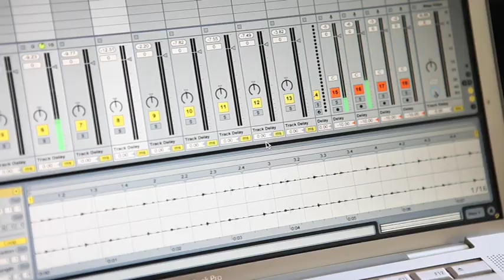Highgrade Disharmonic Orchestra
In its 10 year history, Berlin label Highgrade has always been willing to experiment, and now it heads in another new direction with the Highgrade Disharmonic Orchestra. Friends and fans of electronic dance music will be presented with something different, and simplicity will be pushed aside for whatever the artists can imagine and create.

The Hardware for a Live event like this is clear.  What will be exciting in this show is the Software: Todd Bodine, Tom Clark, Markus Homm, Daniel Dreier and Dale aim to bundle their musical creativity and bring their audience closer to the Highgrade philosophy through the tracks they perform. In the foreground of Highgrade LIVE is the performance, pulsating rhythms will be the benchmark of quality.

This results will be presented on the 26th of June at Watergate. Very few locations could provide a better venue for the Highgrade Disharmonic Orchestra. The club, with its unique view over the river Spree, has been one of the places most important to the Highgrade family of artists over the last few years.

You could expect nothing less from this Berlin label, which has already enriched the club scene and the spectrum of electronic music in the city for 10 years through its releases and events.
Both individuality and creativity take center stage in the work of the musical front line.
Highgrade has never worried about contraints of genre or convention. The Highgrade Disharmonic Ochestra is a gift to the faithful entourage on the dance floor, and is also the perfect proof that the label is always up for a surprise.

Not only is the performance of the Highgrade Disharmonic Orchestra a premiere: the three hour live show will also be the live debut for Tom Clark, Daniel Dreier and Markus Homm. By their side are Todd Bodine and Dale,  two old hands who have proven themselves time and again in their own Live experience.